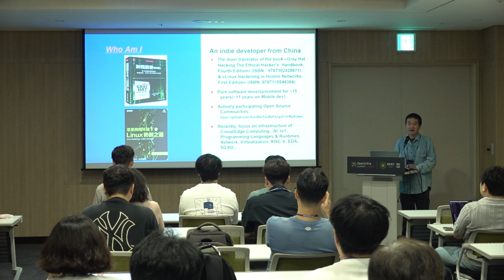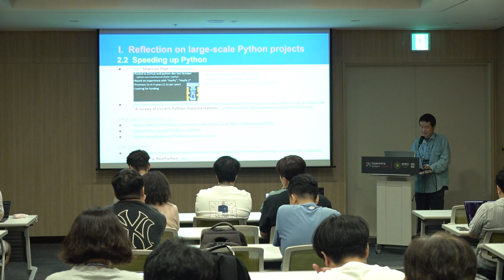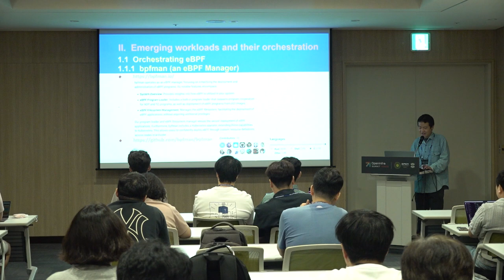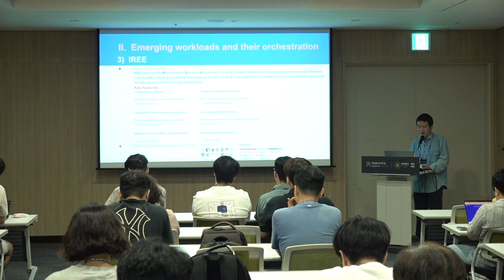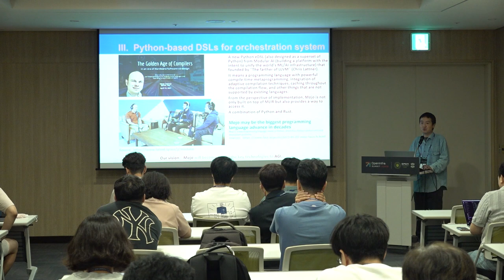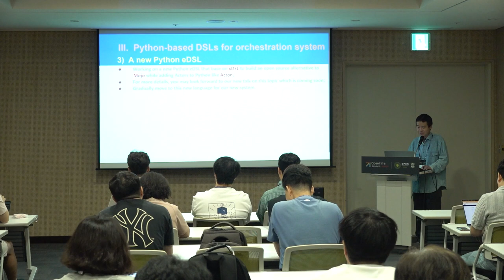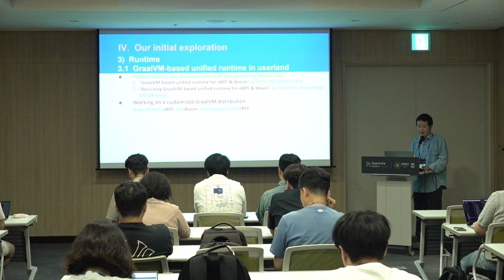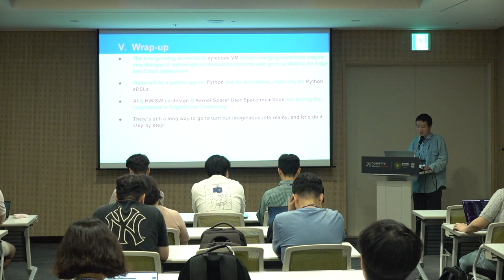The first exploration of "Beyonding Kubernetes"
Kubernetes is very powerful, but it is also becoming more complex, and accumulating more and more historical baggage. Running Kubernetes consumes a lot of system resources, which makes it less suitable for scenarios like Edge Computing where resources are limited when compared with what at Cloud, so lightweight solutions are preferred for Edge side. At the same time, we also note that the ecosystem for new workloads like Wasm and eBPF, which are lighter than containers, is growing rapidly. Then is it possible to redesign a lightweight orchestration system for emerging workloads and Edge Computing? What features will it have and how will it be implemented? This is exactly what this topic will explore - we are trying to use Domain-Specific Languages (DSLs) that based on Python, such as Mojo(a new generation of AI-oriented programming language that has recently gained prominence and is led by the father of LLVM) etc to achieve our goals. The outline of this topic are as follows:

1) Further reflection on the practice of large-scale Python projects in production environment;

2) Research on emerging workloads such as Wasm, eBPF and AI, and their orchestration;

3) Python-based DSLs that could be used to implement the new orchestration system;

4) Initial exploration of a new lightweight orchestration systems for emerging workloads.

Speaker(s):
- Feng Li